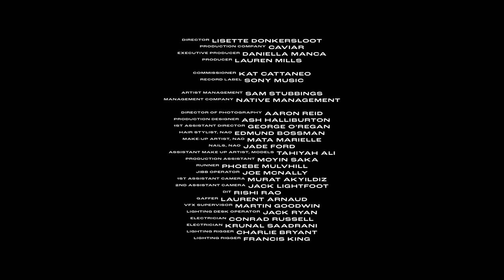Nao - Wait (Official Video)